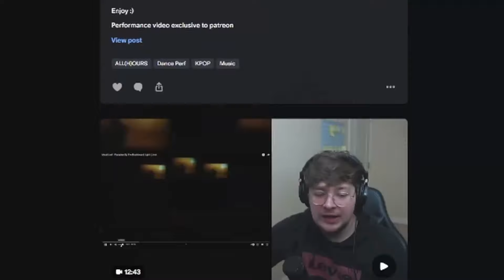*first time hearing* Billlie Japanese Version DOMINO / GingaMingaYo / RING ma Bell reaction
*first time hearing* Billlie Japanese Version DOMINO / GingaMingaYo /  RING ma Bell